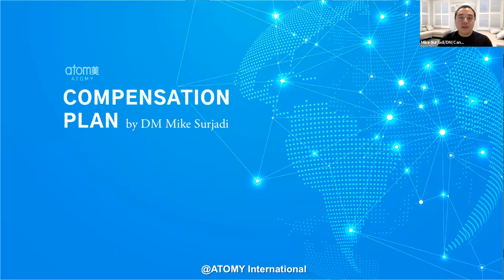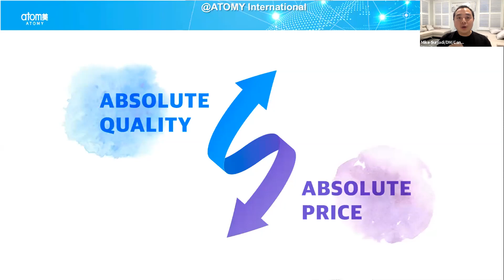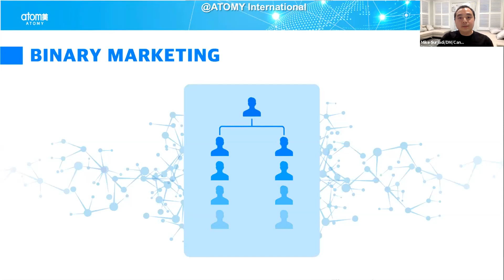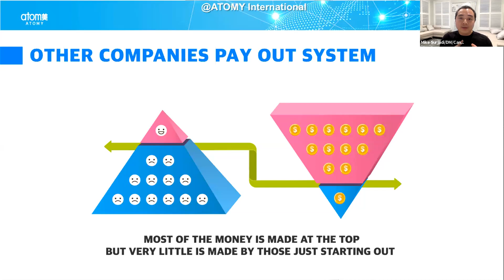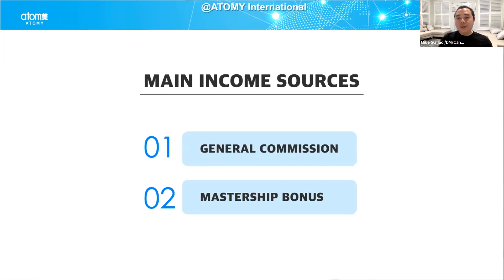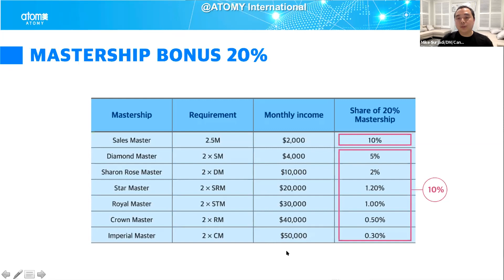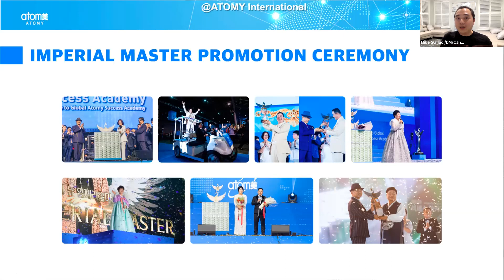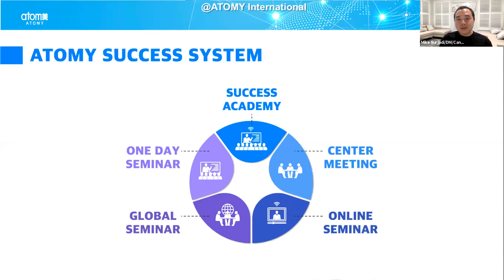ATOMY Compensation/Marketing Plan 2021 | DM Mike Surjadi